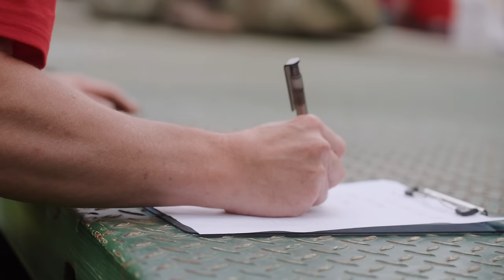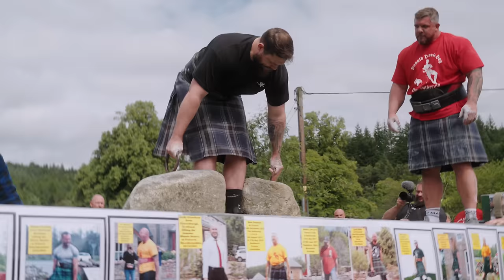The Three Stoltman Brothers Lift Historic Stones